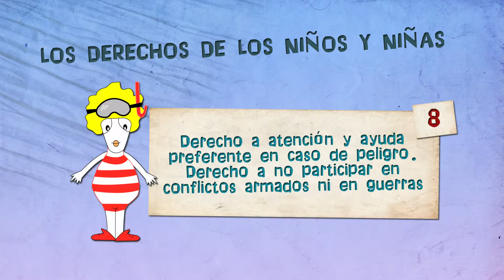Derechos de los niños y las niñas. Principio 8 Preferencia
Vídeo minuto sobre el derecho a la preferencia en caso de guerras o catástrofes, para el Proyecto Sensibilización con dos orillas de la Fundación Familias Unidas. Voces: Indira, Marina y Alicia. Dibujos y guión: Mercy Rojas. Realización: Timeline producciones.